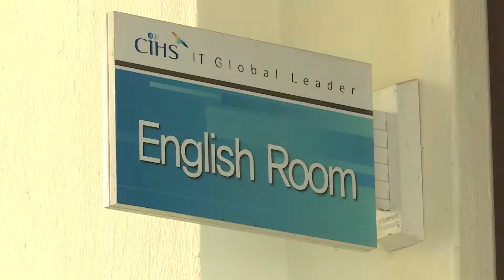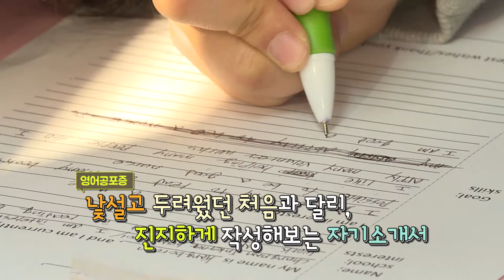★충남외국어교육원 영어 동아리 지원단★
충남외국어교육원에서는 우리 학생들의 외국어 의사소통능력을 길러주기 위한 특별한 지원을 하고 있다고 하는데요.
그 현장으로 함께 가보실까요?